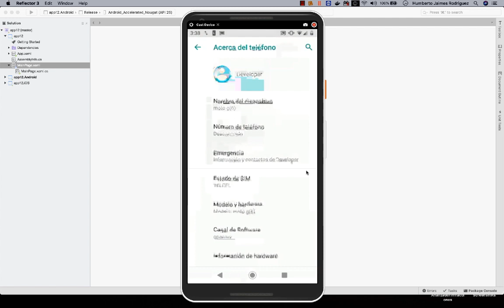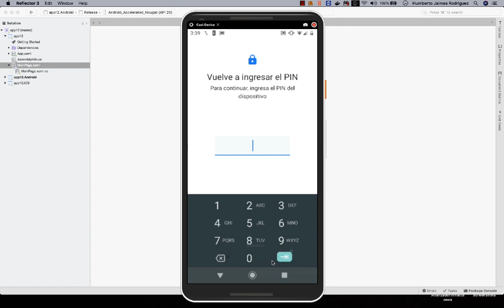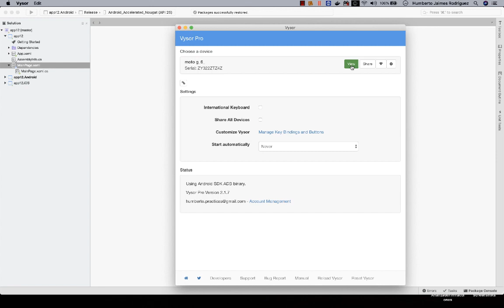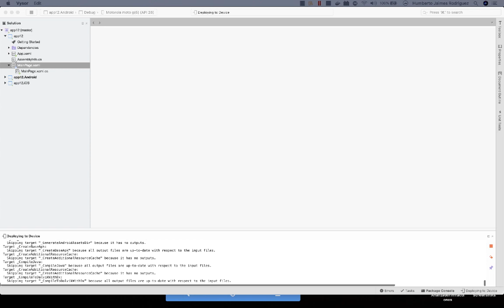Xamarin: Pruebas en dispositivo físico Android